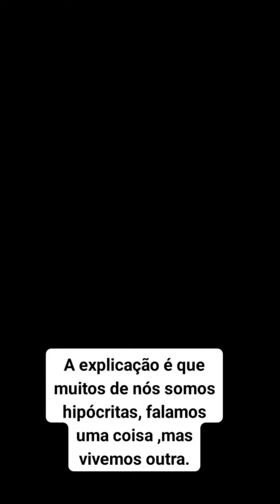MARIDO DA PASTORA FALOU A VERDADE PRA ELA E ELA ACREDITOU NELE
Marido da Cantora Gospel Sara Mariano fala sobre o Relacionamento
Caso Sara Mariano

Me siga no INSTAGRAM: @kamarclaudio

ATENÇÃO! Caso você seja contra esse vídeo, antes de tomar qualquer decisão por favor entre em contato comigo pelo instagram  @kamarclaudio  ou pelo